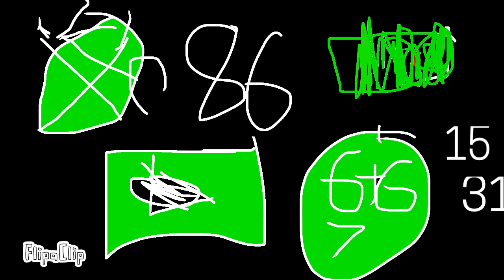Low battery 🪫 16-13-86